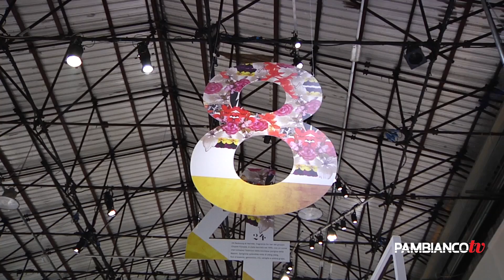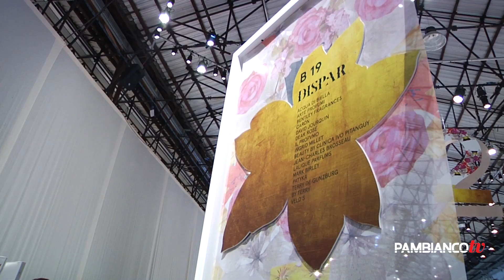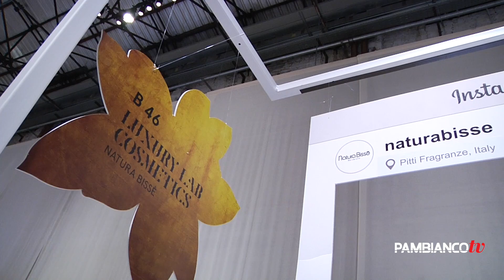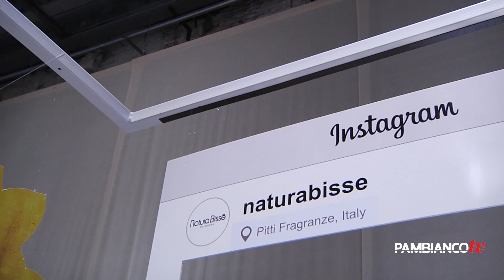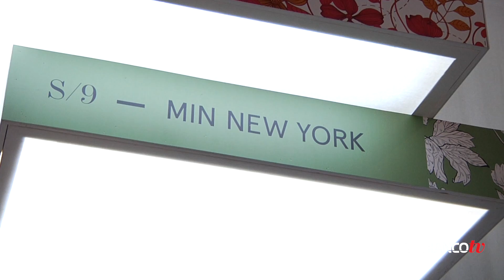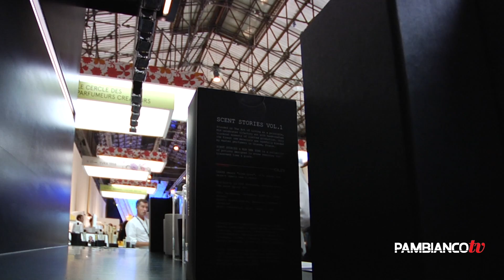Pitti Fragranze si interroga sul futuro della nicchia